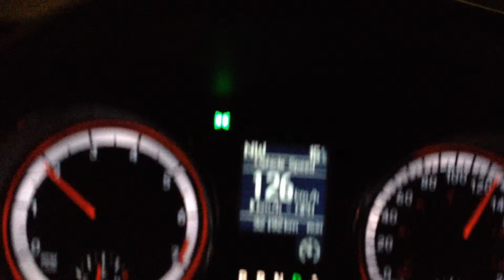Learn to fly...night ride back home